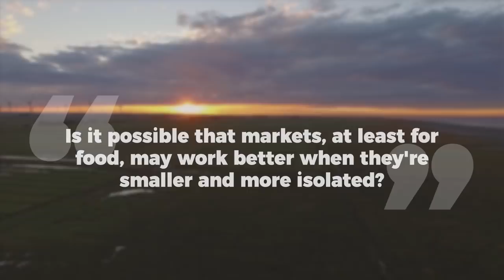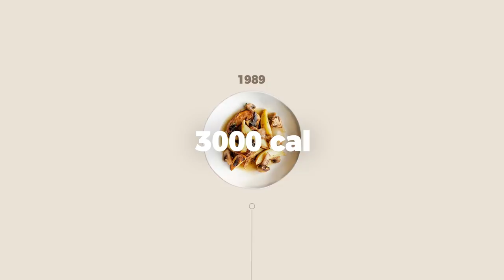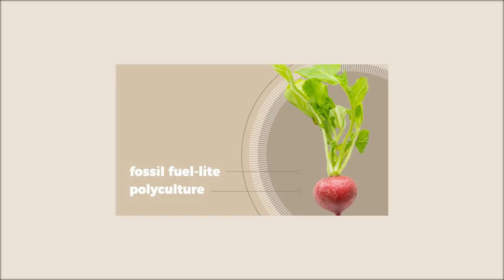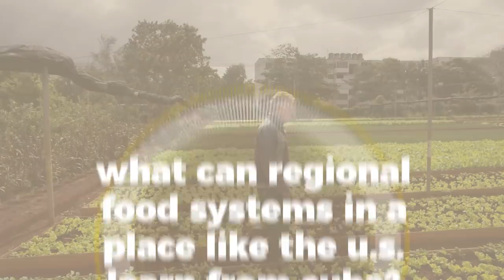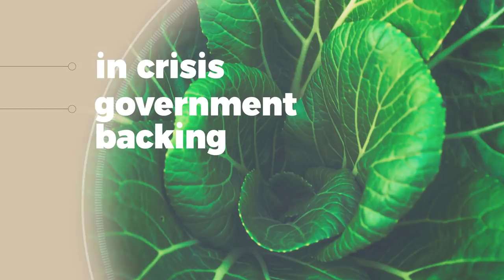How Cuban agriculture went from industrial to sustainable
In this Our Changing Climate environmental video essay, I look at the history of Cuban sustainable agriculture and farming. Specifically, I look at why sustainable and organic methods, such as urban farms and market gardens, proliferated in Cuban farming, and what that might mean for farmers markets and local food systems in countries like the United States. Some of the principles of Cuban agriculture could be used to build a system in opposition to our current industrial food and factory farm system.

Resources:
1. Bill McKibben's "The Cuba Diet"
2. Eat Local: Cuba's Urban Gardens Raise Food on Zero Emissions
3. Creating a Sustainable Urban Agriculture
6. The Paradox of Cuban Agriculture